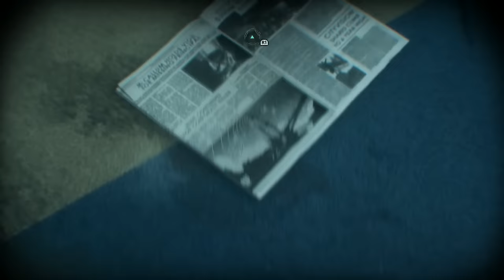Batman Arkham Knight: Season of Infamy DLC -Shadow War (Ra's Al Ghul) Walkthrough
Ra's Al Ghul back in GOTHAM? Or is someone else leading the League of Assassins? Find out in the NEW Arkham Knight Season of Infamy DLC  Most Wanted Walkthrough Shadow War!

If you enjoyed this vid, please give us a thumbs up cause it helps us alot.